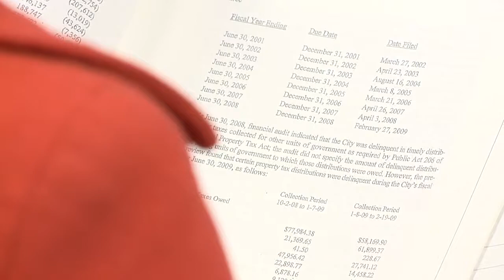bh meetings pkg